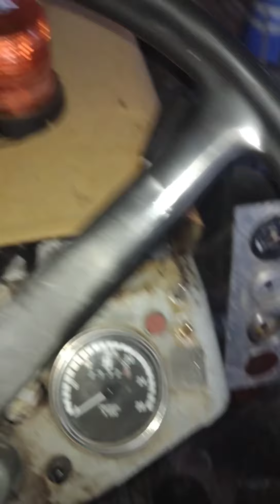Koniec Sezonu 2021|Mycie 30-tki!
Myjemy z Jankiem ursusa myjką ciśnieniową.